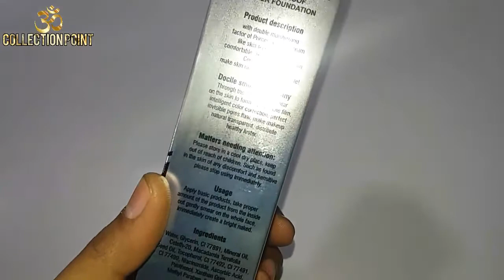Sach Mai 100% Waterproof Foundation ||Ramble Primer Foundation || Best Foundation for Makeup 2020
Hi
Dosto Aaj Ki Is Viedo Me Maine Apko ramble company ka primer foundation ki unboxing and review kiya hai.

Ummeed Hai Aapko Ye Viedo Bhaut Pasand Aayegi.

Our Other Some Viedos👉